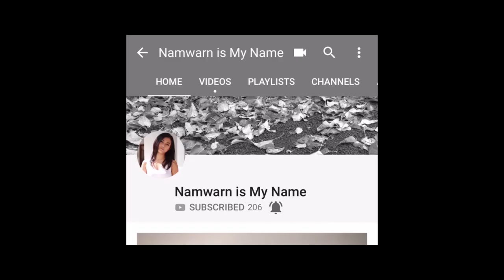Vlog Mallorca Day 3 Spain Travel - How to chill out in Alcudia beach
วันนี้เป็นวันที่ 3 นะคะที่น้ำหวานอยู่ที่เกาะมายอร์ก้า
น้ำหวานจะพาไปเดินเล่นชิวๆค่ะ
Hi guys! I was so excited to walk you guys around to see the vibes in Alcudia beach.